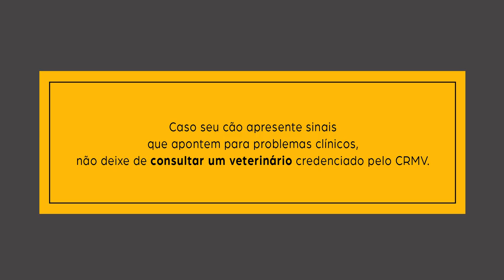O feito é melhor que o perfeito